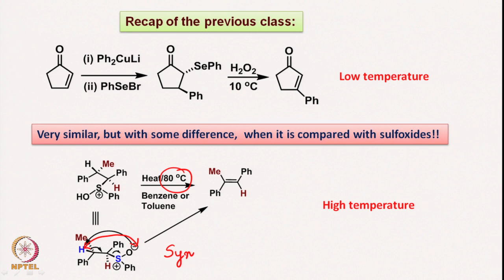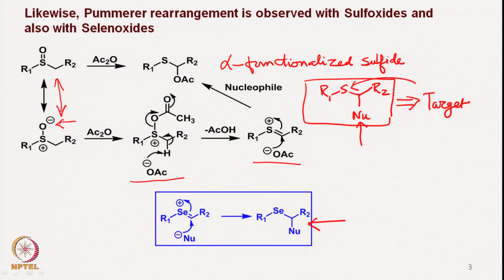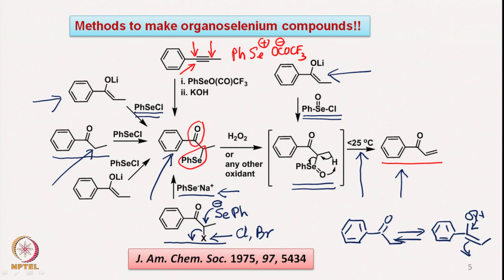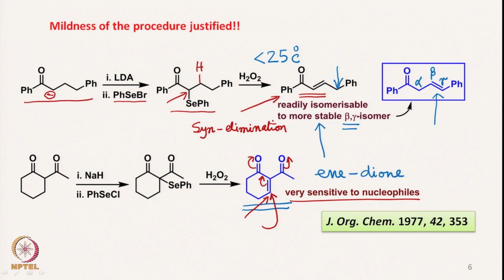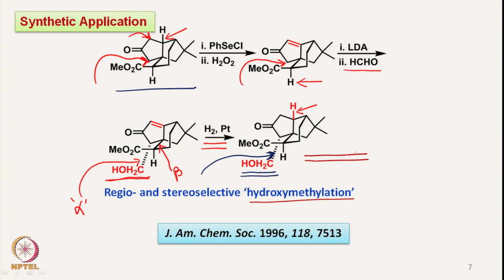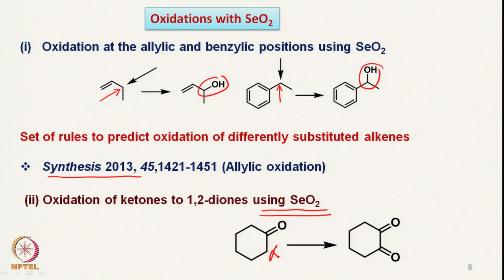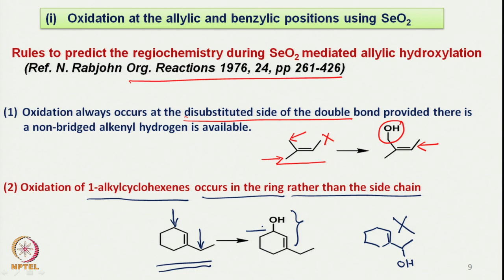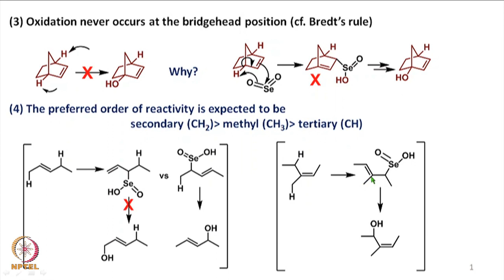Week 1 : Lecture 5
LECTURE 5 : ORGANOSELENIUM CHEMISTRY AND SEO2 BASED OXIDATIONS